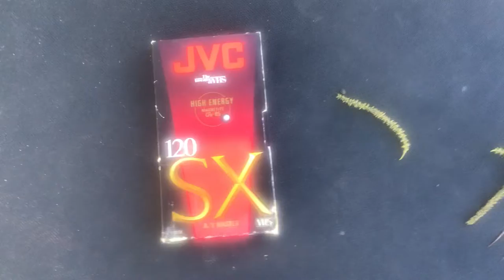Smashing a JVC VHS Tape